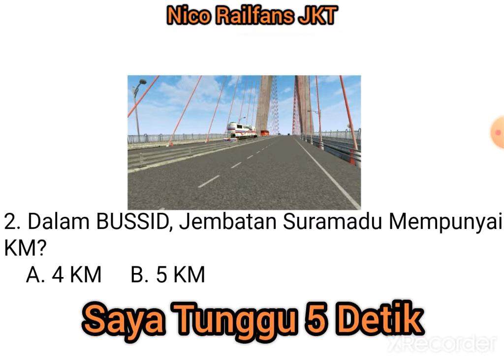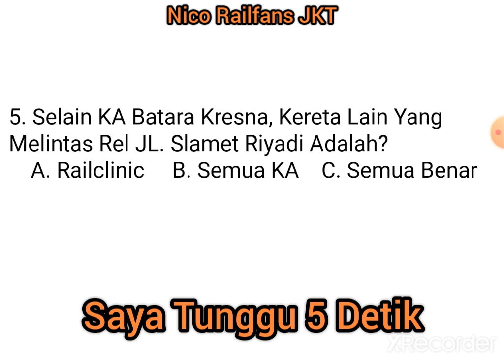Kuis Ke-5 Tentang BUSSID Dan Kereta Api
Jika Soal Dan Jawaban Salah,Tolong Tulis Di Komentar